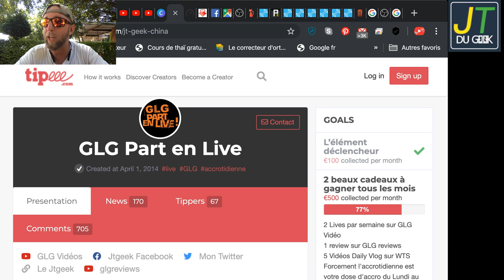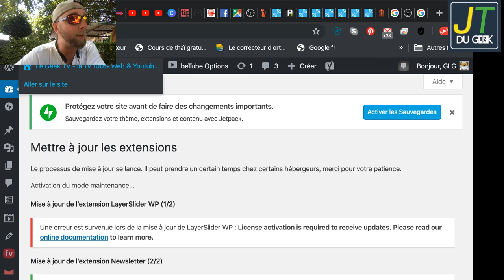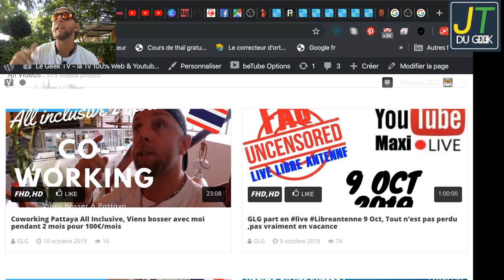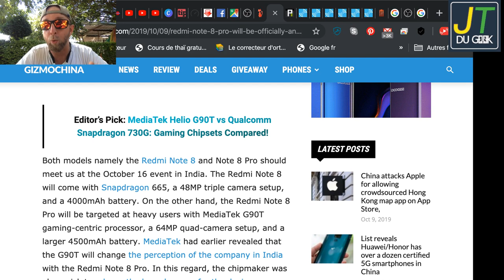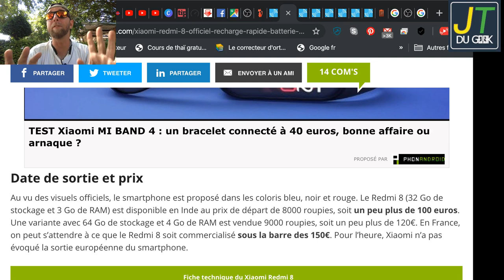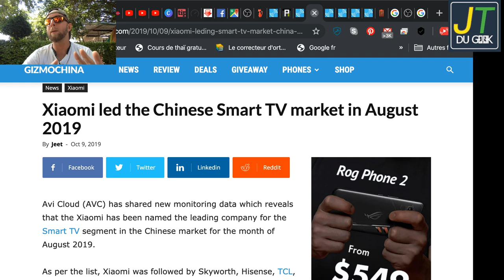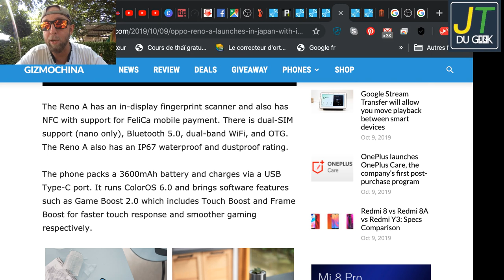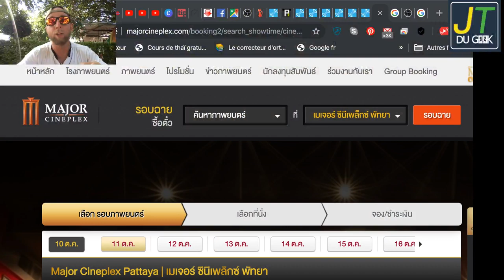Redmi Note 8 Pro,redmi 8,Motorola One Macro,Oppo Reno A, Accrotidienne 10 Oct By GLG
GLG part en Live dans l’Accrotidienne Blabla Tech et TV du 10 Oct 2019 , du Lundi au vendredi entre 16h et 17H, l’accro By GLG

Spécial dédicaces aux Poto qui sont abonnés à la Chaîne, qui se sont abonnés à la chaîne récemment, si t’en est pas enc3ore tu peux t’abonner en dessous et cliquer sur la cloche pour les notifications.

2019 l’année de la meuf avec:2

* Aujourd’hui31232 cette Emissions existe grâce aux cafés via Tipeee et pub via utip (ca reUtip, moi oui, et toi ?)
* Les feux du Marabout
-@PattayaFrenchGroup, Instagram: greglegeek et stats de la Chaine (48013)
– Co-working à Pattaya, viens travailler avec moi à Pattaya all inclusive ou à partir de 100€/moi
– Semaine prochaine on passe à 2 accros et 2 lives par semaines

* News tech du jour
-Miui 11 et Redmi 7 sur Xiaiomi K20
XiaomiledTV, the Chinese Smart TV market in August 2019
UMIDIGIF2, UMIDIGIPower3
* Legeek.Tv , WTS en mass et de nouveaux Youtubeurs
* Les reviews à venir: écouteurs BT Xiaomi et bracelet miband 4, Lunette soleil Aliexpress, Smartwatch TwentySeventeen, , Montre Ciga, Zeblaze Hybrid 2, Umidigi X
* Les films de la semaine: Joker
* Sur TF1 torrent: Mayans M.C. S02E06 VOSTFR HDTV / joker en TS
* Youtube &amp; Netfix: Lolo cochet.
* Le produit du jour:
– Des questions ou commentaires.